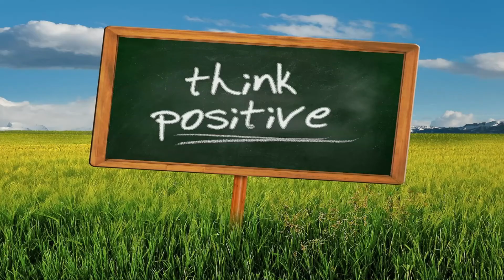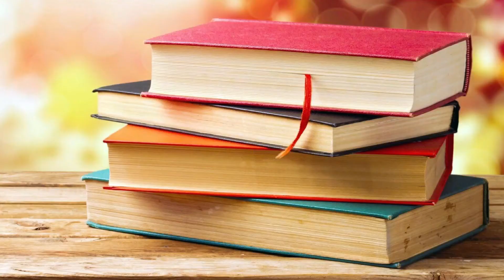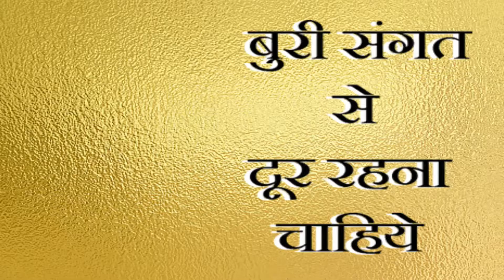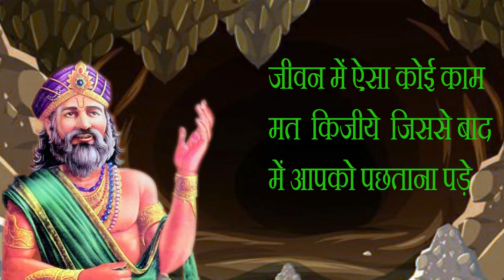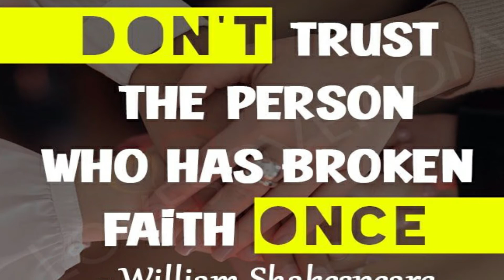Vidhur Niti Detail Explanation in Hindi....................विदुर जी की बताई सात नीतियाँ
इस विडियो में जो सभी नीतियाँ बताई गई है वह सभी महाभारत काल के महान पात्र विदुर जी के द्वारा बताई और समझाई गई है, और यह  विडियो एक छोटा सा प्रयास है आपको यह समझने के लिए की आज भी यह सभी नीतियाँ बोहोत जादा कारगर हैं। और कोई भी इंसान जो अपने जीवन में कामयाबी हासिल करना चाहता है वो यह विडियो एक बार पूरा ज़रूर देखे और इन बातों को समझने की कोशिश ज़रूर करें.
In this video i explain 7 impotent Niti Points which is written by Vidhur ji, This video is fully based on Vidhur niti, I hope you Like it, if you like the video Please Like, Share, Comments, and Also Subscribe my channel Also.
Thank You So Much. I hope you like it